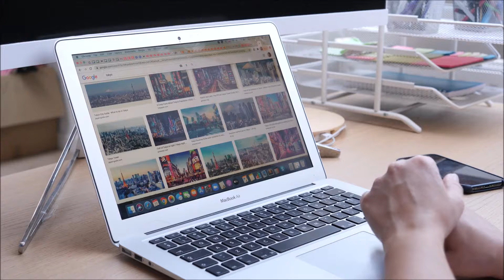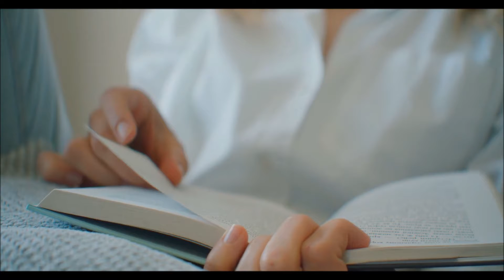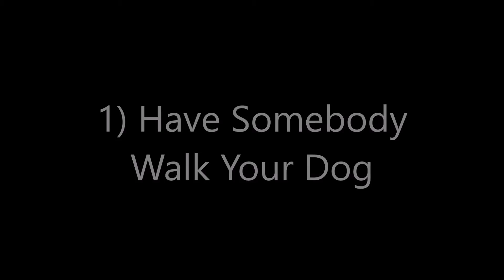Why Are Dogs Afraid of Lamb Meat? Here's What Research Reveals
Some dogs are afraid of lamb meat and the behavior may surely appear peculiar to many dog owners across the globe. What's going on with these dogs? And most of all, what can be done to help a dog who has developed a phobia of lamb meat? Let's discover what  research reveals  on what may be causing a fear of lamb meat in dogs.